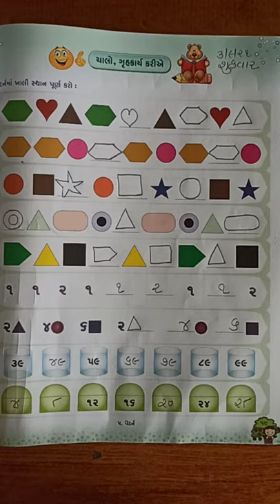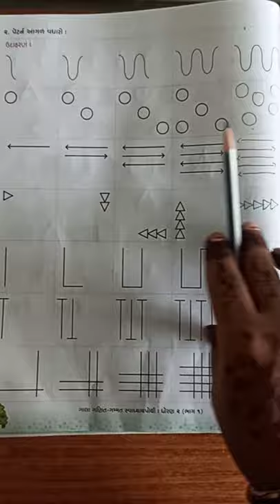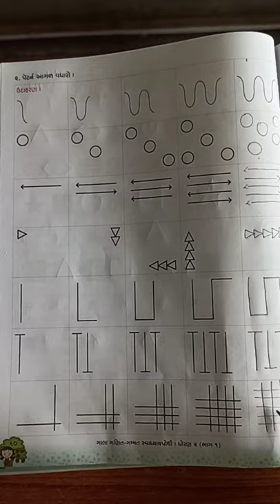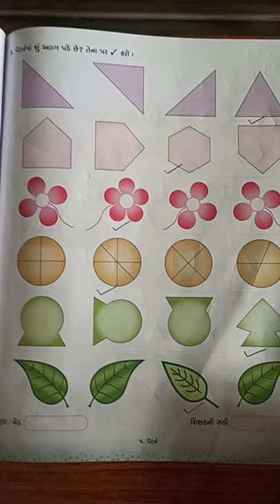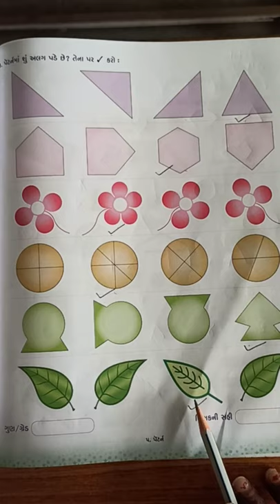ઘોરણ- ૨ ગણિત ચાલો ગૃહકાર્ય કરીએ